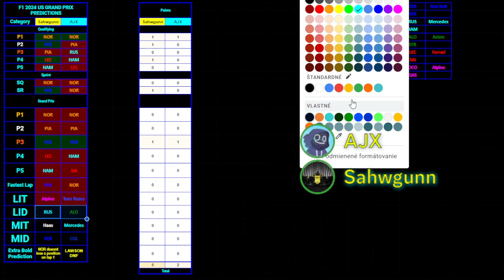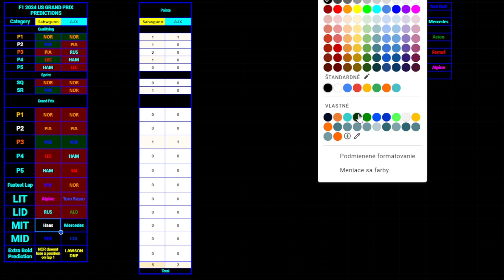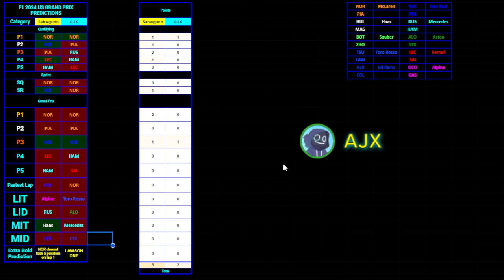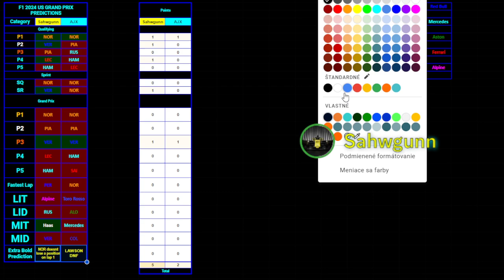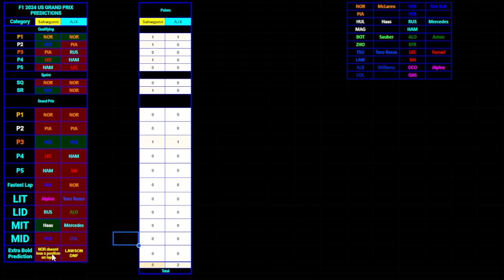F1 2024 UNITED STATES GP REACTION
WELCOME BACK BERNDT MAYLANDER, FORZA FERRARI!